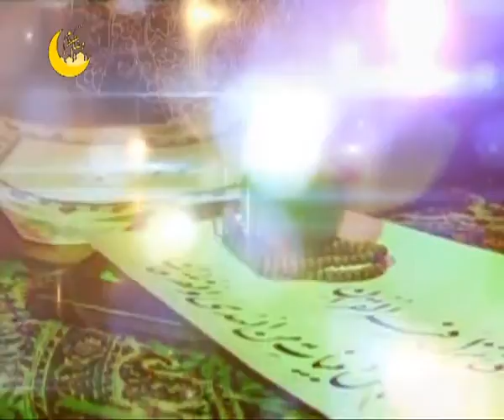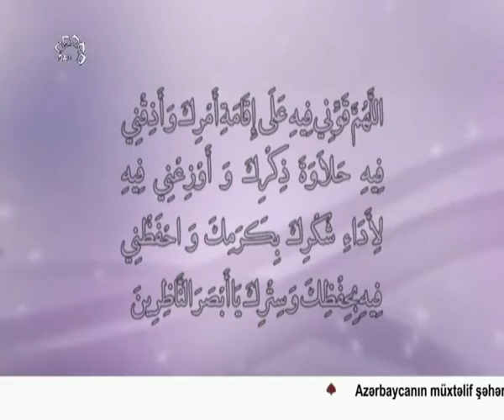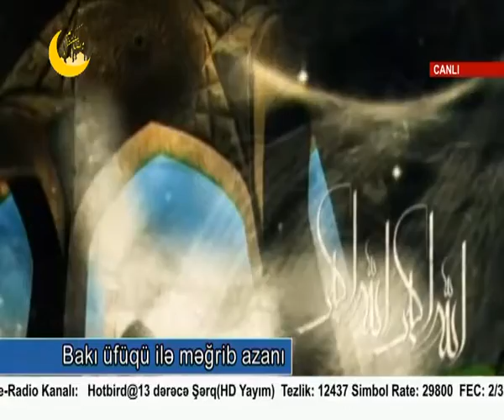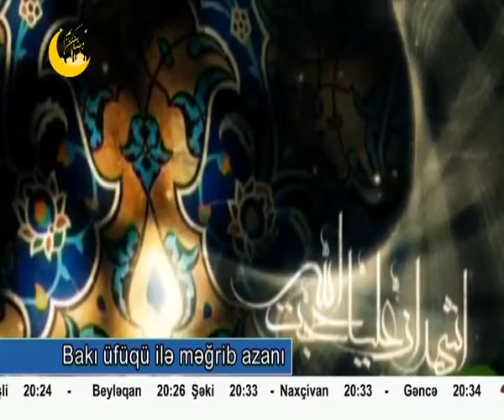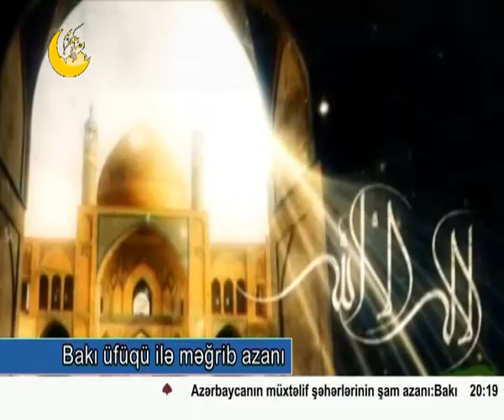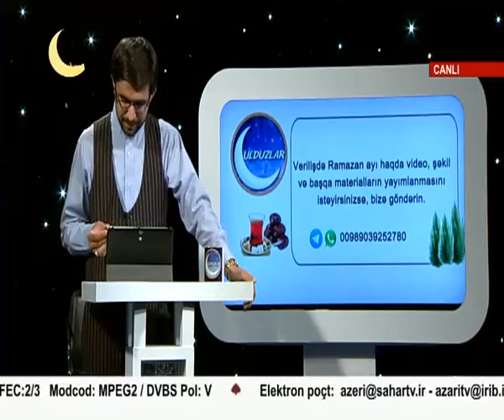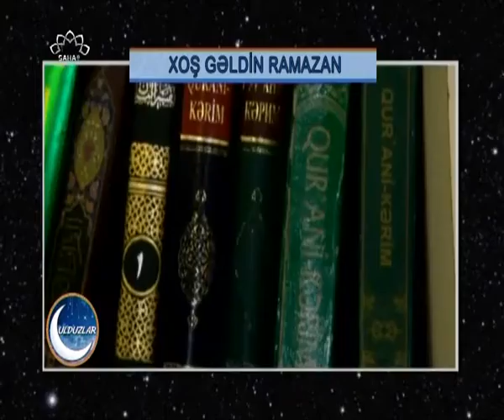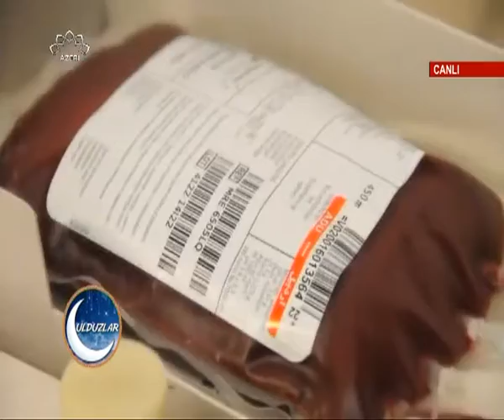Ulduzlar-iftar proqramı-5 Ramazan 2017